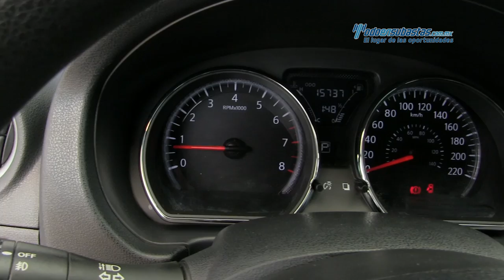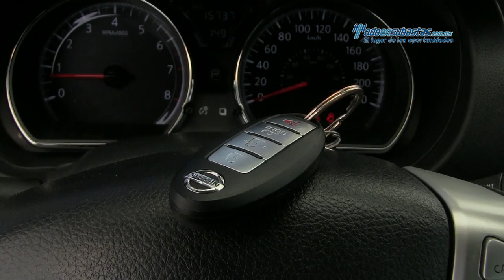Nissan - Versa Advance 2017 - HK395639